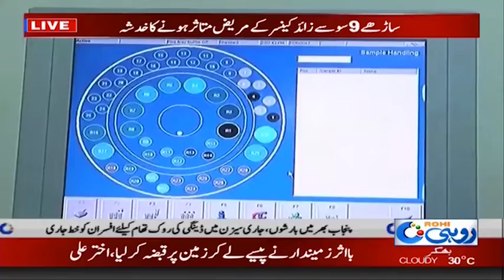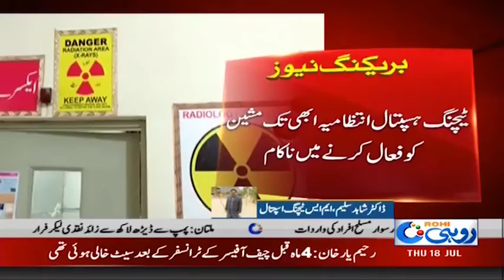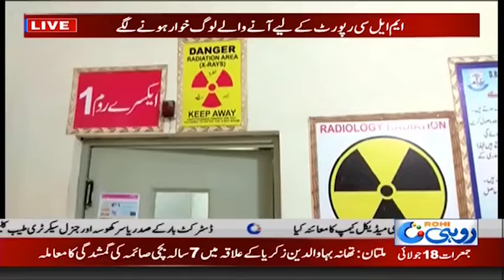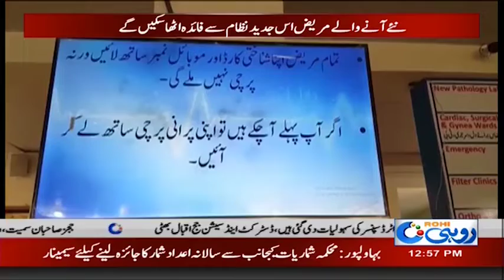News Bulletin | 12:00pm | 18 July 2019 | Rohi